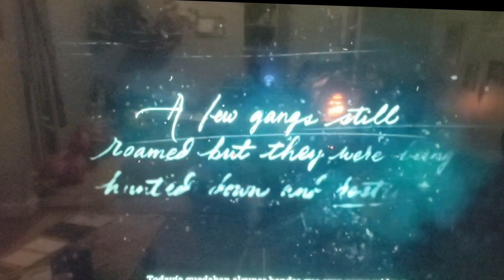somos forajidos del oeste. red redemption 2 parte 1.